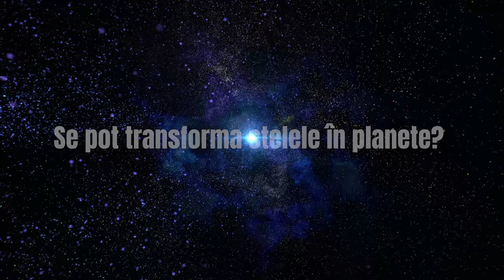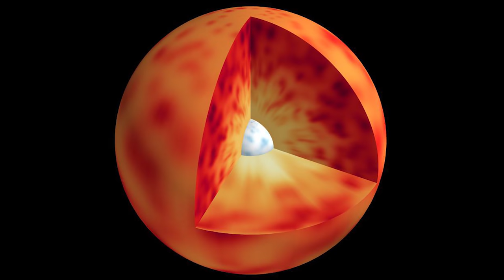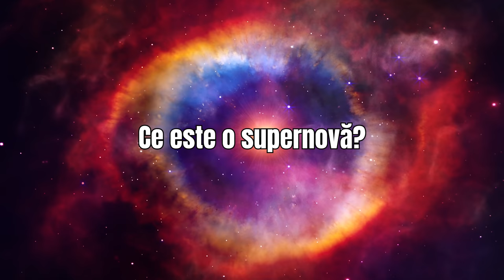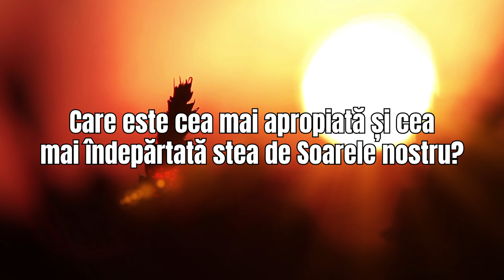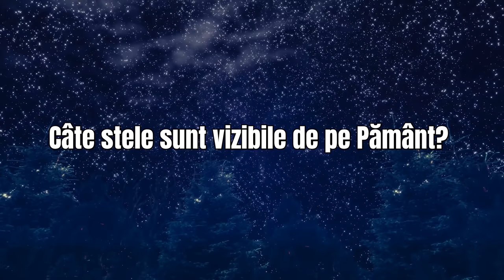Stelele Se Pot Transforma In Planete La Sfarsitul Vietii?